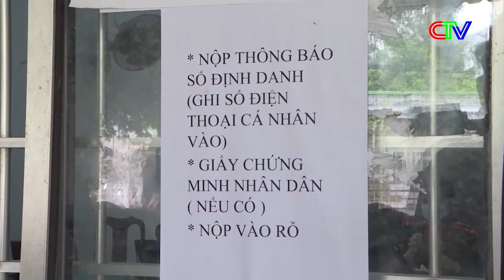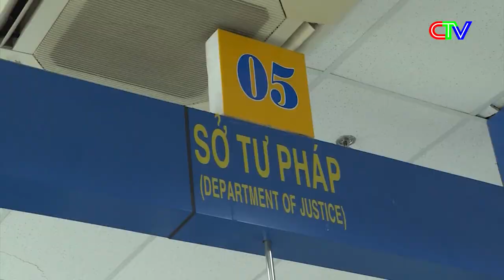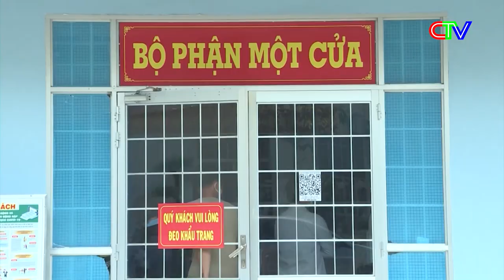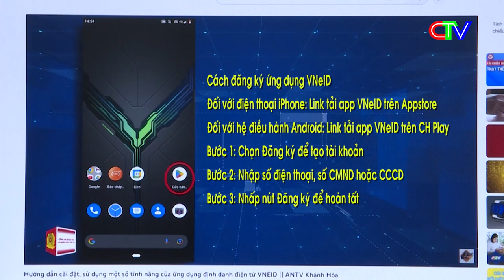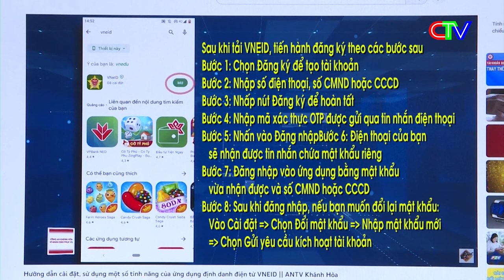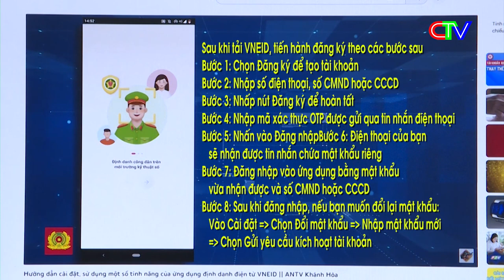Chuyển đổi số 01-1-2023 | Năm 2023 - năm dữ liệu số Quốc gia.